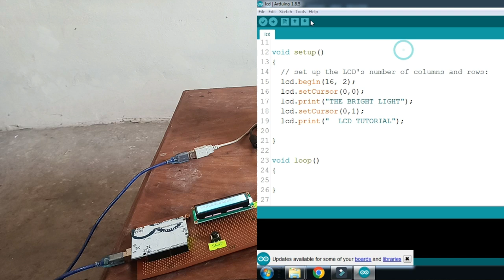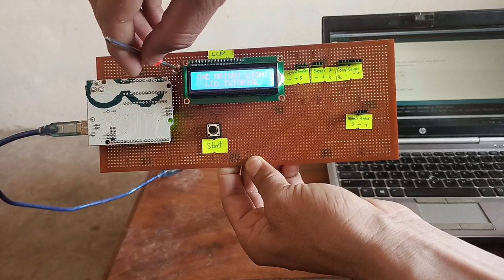Connect LCD With Arduino | With Code & Circuit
📟 Connect LCD With Arduino | Code & Circuit 📟

In this video, I will show you how to interface an LCD with Arduino and display text. LCDs are commonly used in electronics projects, automation, and embedded systems. This tutorial includes circuit connections, Arduino coding, and a Proteus simulation.

🔹 What You Will Learn:
✔️ How to Connect LCD to Arduino
✔️ Circuit Design & Wiring in Proteus
✔️ Arduino Code for Displaying Text
✔️ Practical Applications of LCDs

🚀 Perfect for students, engineers, and electronics hobbyists!